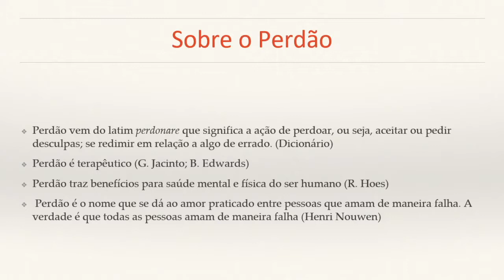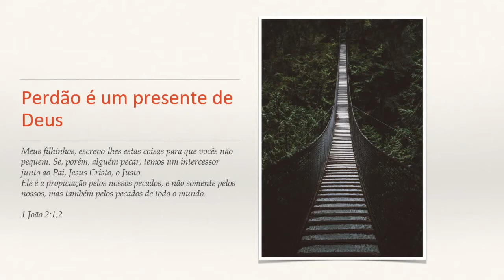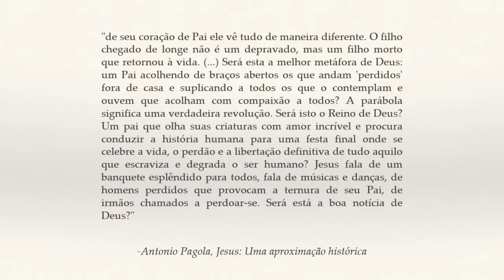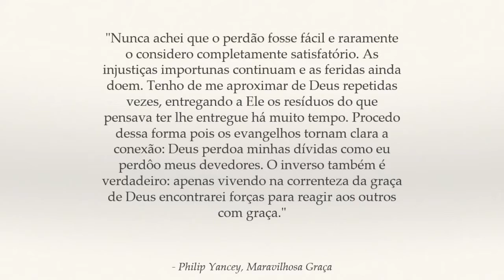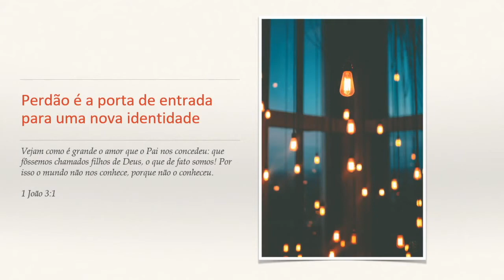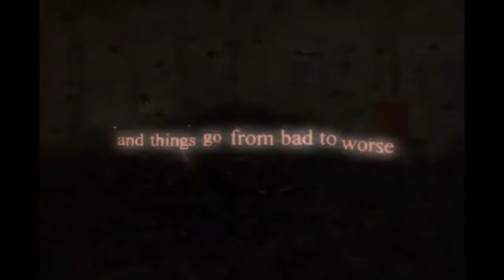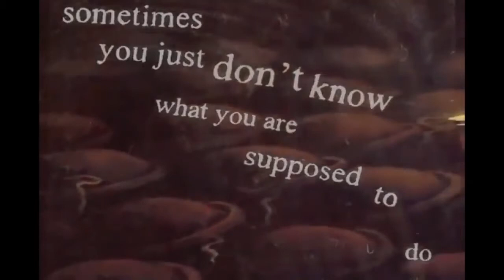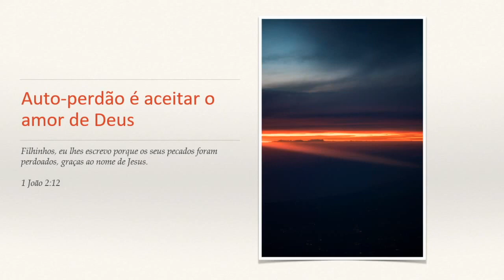Quartas Terapêuticas - O Poder do Perdão (24/06/2020)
Palestra do programa Celebrando a Recuperação com o tema "O Poder do Perdão" ministrada pela irmã Agnes Alencar